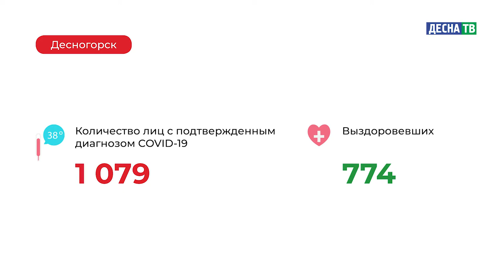Десна-ТВ: Оперативная информация по COVID-19. Статистика на 04.12.2020